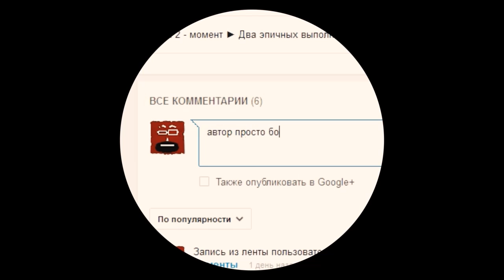Особенности героев Dota 2. Earthshaker (Шейкер)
Earthshaker (Шейкер). Герой Dota 2, его особенности.